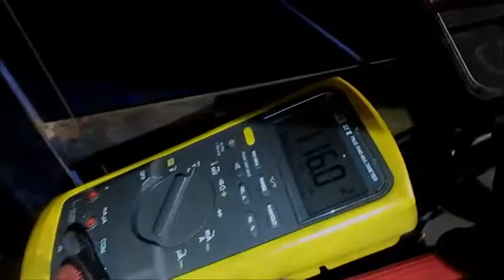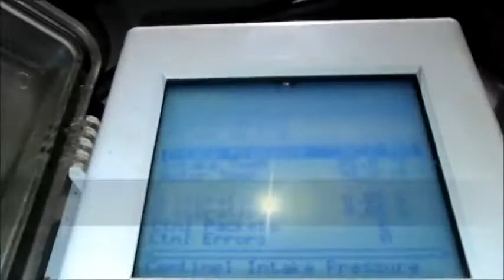Electric Submersible Pump (ESP) Installation - Step-by-Step Guide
Step-by-Step installation of conventional ESP including downhole basic components.
Credit to Pakawat Chai-aroon.